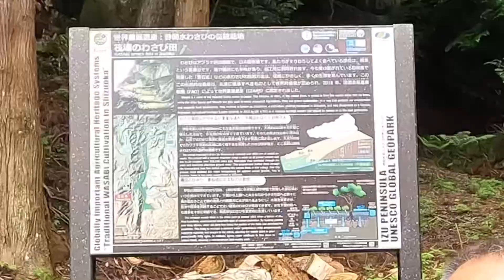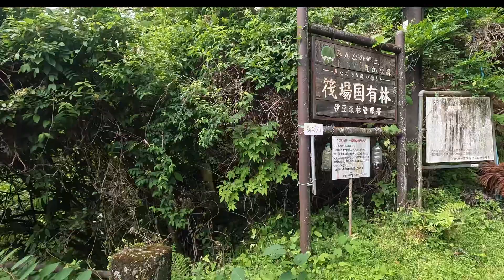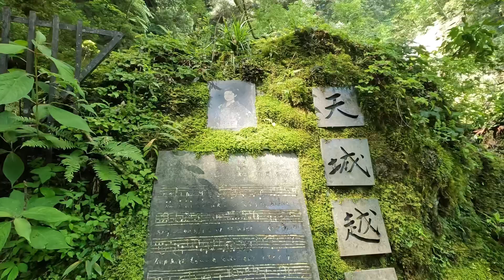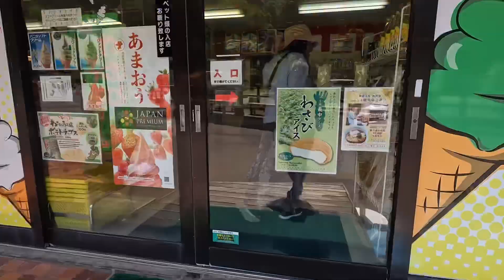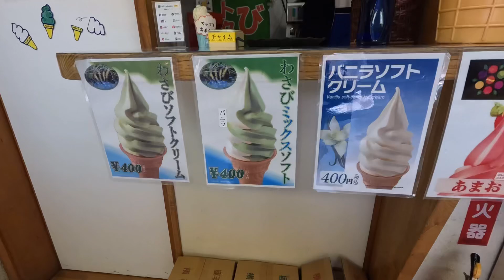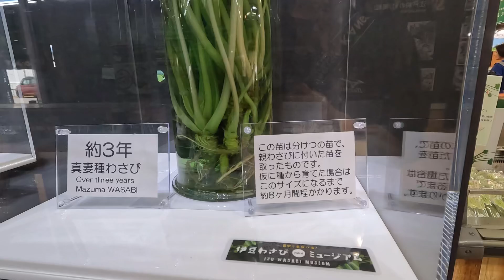定年後のEnjoy Life 旅編 伊豆の名所 筏場のわさび田 浄蓮の滝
わさびは日本原産　どう育つのか疑問がいっぱい　きれいな水が欠かせない　根を香辛料としていただく不思議な食べ物　これが生ワサビの特徴と言っていいほど爽やかな味　それに「天城越え」で有名な浄蓮の滝　伊豆の踊子の舞台にもなっている天城山隧道　浄蓮の滝の水でわさびも育つきれいな水と豊富な水量　これが日本